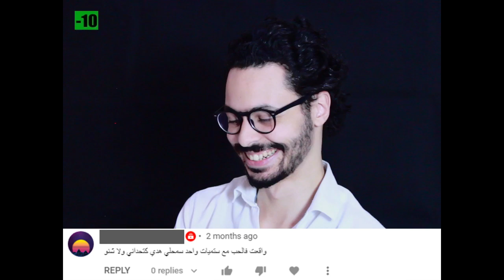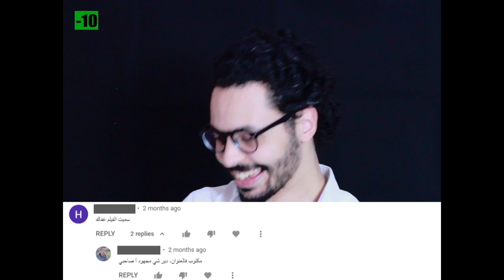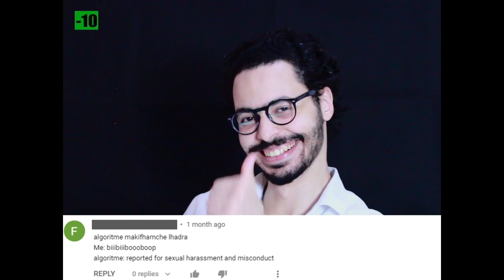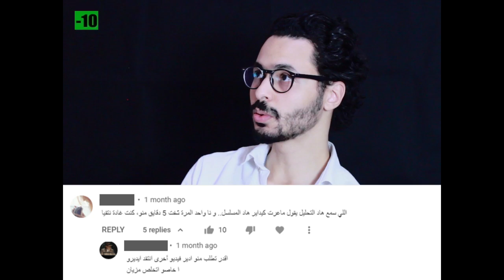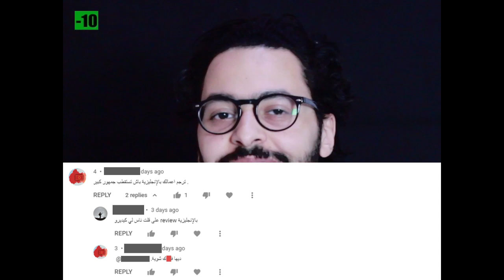Youssef Halim | كومنتيرات